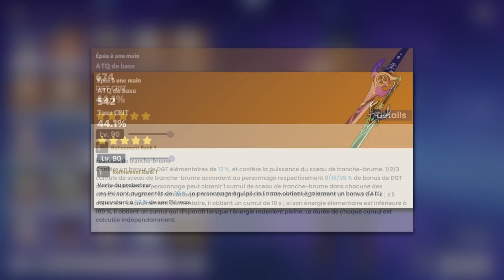ATTENTION À CE PORTAIL ! Elle est de Retour.. Avis sur les Bannières 3.4 | Genshin Impact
Nous savons les Portails de la Première Phase de cette 3.4, contenant Alhaitham et Xiao !
Il faut tout de même faire attention, car même si une bannière semble intéressante, le gros morceau arrivera en seconde moitié avec Yelan et Hu Tao !

Sources : SaveYourPrimos et Mero (Merlin_Impact) sur Twitter, Fiable.

► Sommaire :
00:00 Intro
00:32 Bannière Héros
05:26 Bannière Arme
09:46 Conclusion